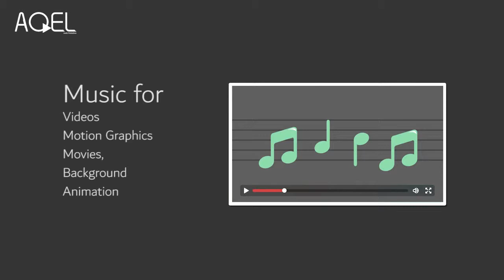No Copyright Sounds effects, Loops | مؤثرات صوتية - موسيقى موشن جرافيك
هذه الموسيقى لا تحتوي على حقوق ملكية ويمكنك تنزيلها واستخدامها بشكل مجاني لاغراض المونتاج والتعديل والفيديو

no copy right for this Music, U can use it for Video Editing or as Background Music